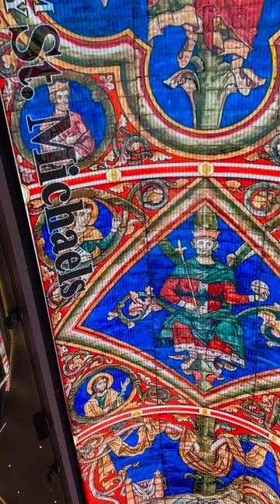MSC Meraviglia Famous Ceilings Dome Show Pt 1